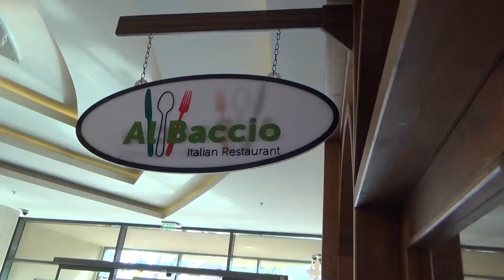Türkei Colakli Side CLUB MAGIC LIFE Jacaranda Imperial - Spezialrestaurant Italiener Al Baccio